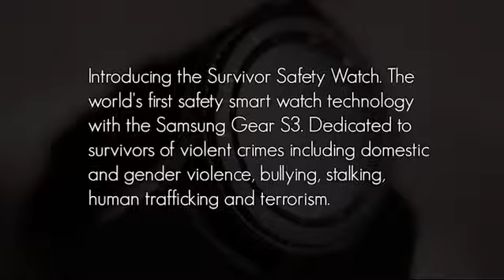Official Survivor Safety Watch with the Samsung Gear S3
Here is a short video clip of the World's first Survivor series Safety Watch with the Samsung Gear S3 dedicated to community safety and survivors of violent crimes including domestic and gender violence, bullying, stalking, human trafficking and terrorism.